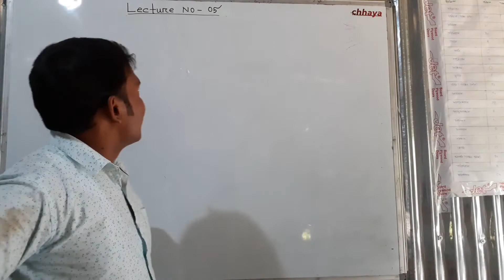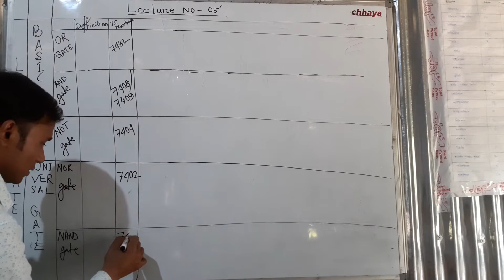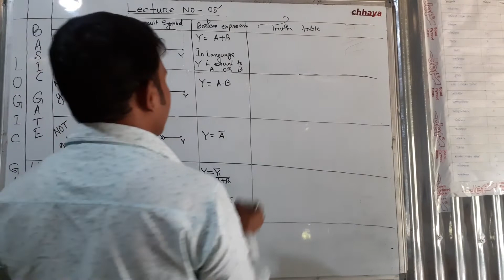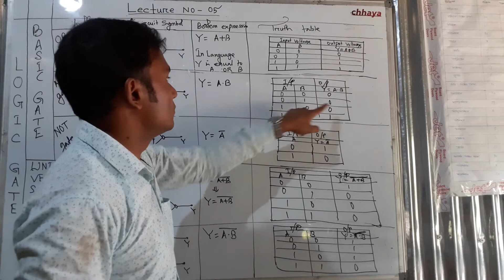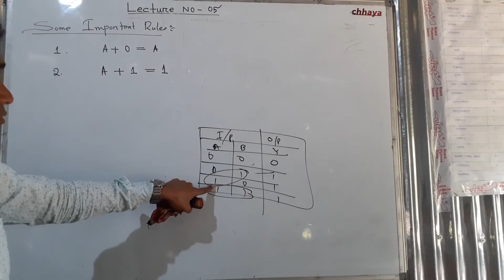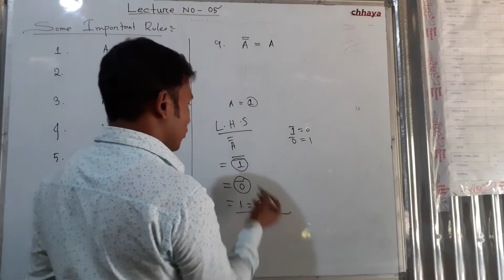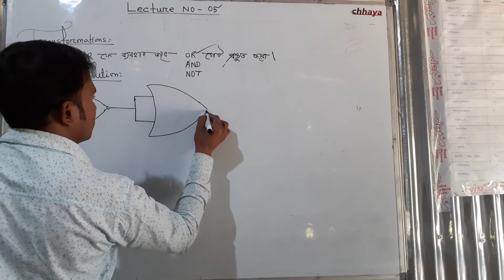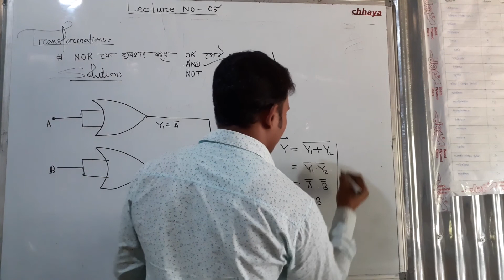LEC 05 RETRIAL ALL GATES AND GATE TRANSFORMATION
1. Facebook Link:-

2. Instagram Link:-

3. Whatsapp Link:-

UNIT-09 ।। ELECTRONIC DEVICE AND DIGITAL CIRCUIT ।। CLASS- XII ।।  বৈদ্যুতিন যন্ত্রসমূহ ।।  ডিজিটাল বর্তনী ।। WBJEE ।। NEET।। WBCHSE ।।

LECTURE NO 01  CLASS 12 INTRODUCTION OF PHYSICS BOOK (W.B.C.H.S.E)

দ্বাদশ শ্রেণীর পদার্থ বিজ্ঞান বই এর সূচিপত্র এর একটি সাাধারণ ধারণা ।

LECTURE NO 02 CLASS 12 DIGITAL CIRCUIT

আজকের আলোচনাতে আমরা ডিজিটাল বর্তনী চ্যাপ্টারে

1.দশমিক থেকে বাইনারি
2.বাইনারি থেকে দশমিক
পরিবর্তন করা হলো।

LECTURE NO 2 A  CLASS 12 DIGITAL CIRCUIT TRANSFORMATION

1.দশমিক থেকে বাইনারি
2.বাইনারি থেকে দশমিক
3. সাধারণ পরিবর্তন
পরিবর্তন করা হলো।

LECTURE NO 03 DIGITAL CIRCUIT LOGIC GATE

আজকের ক্লাসে আমরা লজিক গেট  (LOGIC GATE)  সম্পর্কে বিশেষ করে বেসিক গেট এর ব্যাপারে তুলে ধরা হয়েছে।

UNIVERSAL LOGIC  GATES

আজকের ক্লাসে আমরা লজিক গেট এর ইউনিভার্সাল গেট এর সম্পকে আলোোচনা করা হলো।

RETRIAL  ALL GATES AND GATE TRANSFORMATION

আগের সব গেট নিিয়ে একটি ভিডিও বানানো হলো
তার সাথে থাকছে কিিছু বিিশেষ নিয়ম এবং গেট এর পরিবর্তন

 GATE TRANSFORMATION OF UNIVERSAL TO BASIC GATES

ইউনিভার্সাল গেট কে কাজে লাগিয়ে সাধারণ মানের গেট তৈরি করা হলো

DIFFERENT TYPES OF PROBLEM OF LOGIC GATE

এই অধ্যায়ের বিশেষ কিছু প্রবলেম সমাধান দেওয়া হলো

LEC 07   PROBLEM SOLVED OF LOGIC CIRCUIT

আজকের ক্লাসে আমরা লজিক বর্তনীর প্রবলেম সেট-I ( কোশ্চেন নম্বর 1& 2 ) এর সমাধান করা হলো

 PROBLEM SOLVED OF LOGIC CIRCUIT

আজকের ক্লাসে আমরা লজিক বর্তনীর প্রবলেম সেট-I ( কোশ্চেন নম্বর 3 থেকে 6 ) এর সমাধান করা হলো।